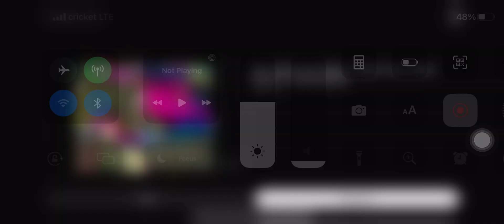Mario Kart Black Disco Biscuits